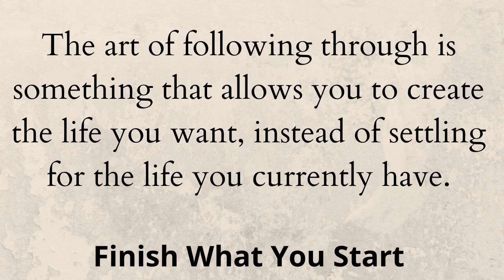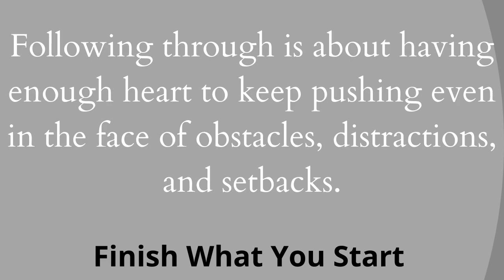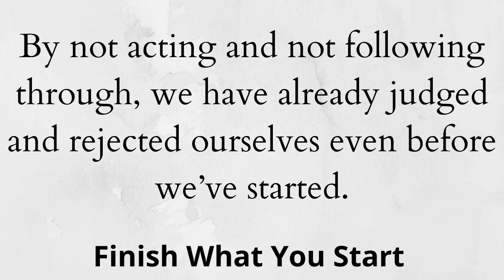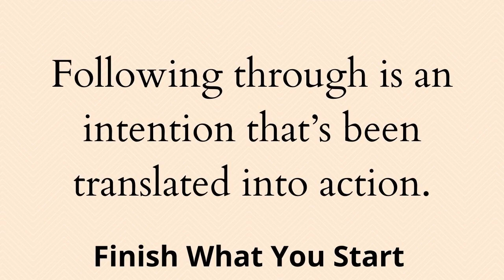Best Quotes from Finish What You Start I Peter Hollins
As much as these words “Finish what you start” sounds inspiring, we all have time to time started many things and left it unfinished when it got inconvenient.
Finish what you starts is crisp guide that diagnoses the reasons why we don’t finish many things we start (Mainly our inability to follow through) and suggests ways that empowers us to finish what we start and grow with every accomplishment.

For Quotes Images in the video, visit my Pinterest Board -